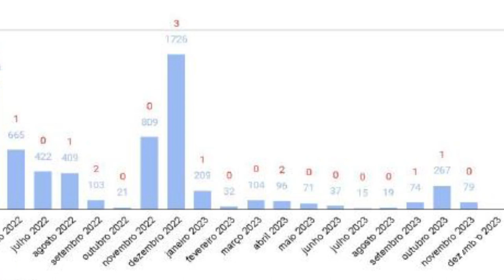Os novos casos de Covid-19 preocupa setor da saúde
Saúde: Em uma semana, foram 79 casos confirmados em Pato Branco.